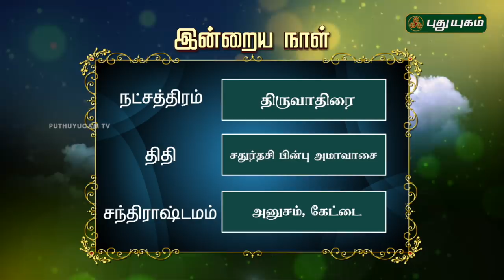இன்றைய ராசிபலன் / Daily Rasi Palan | 12/07/2018 | Puthuyugam TV